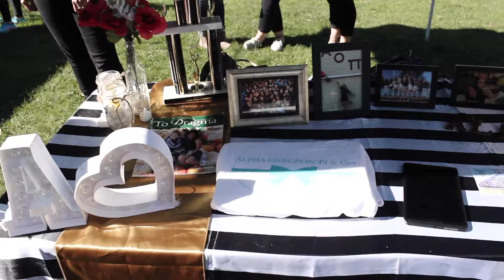Alpha Omicron Pi- Greek Fair 2017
CSULB Greek Fair 2017, Alpha Omicron Pi!
We had so much fun meeting everyone at Greek Fair!